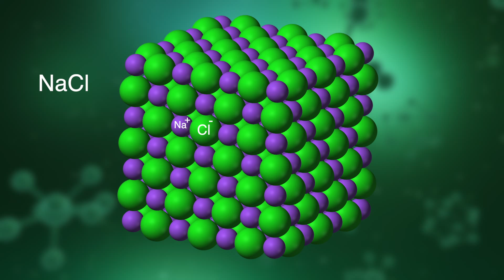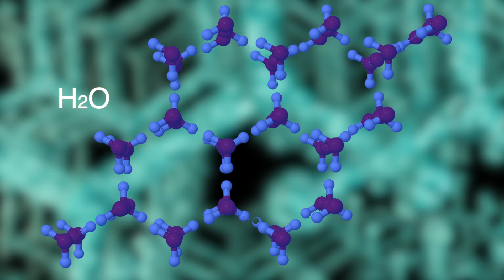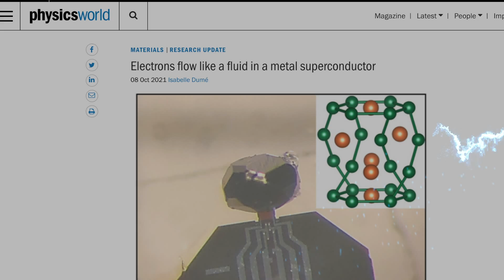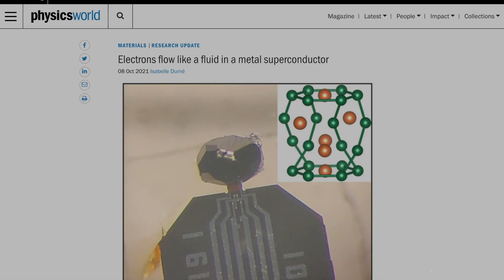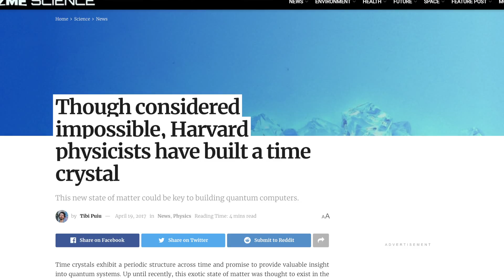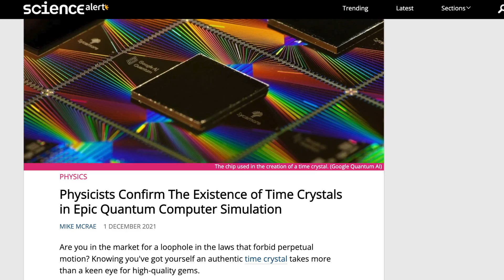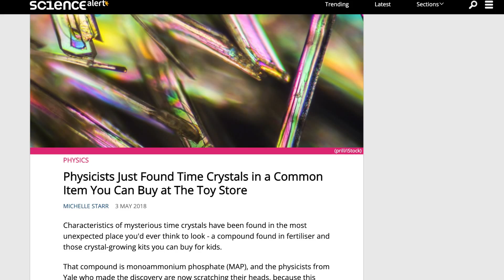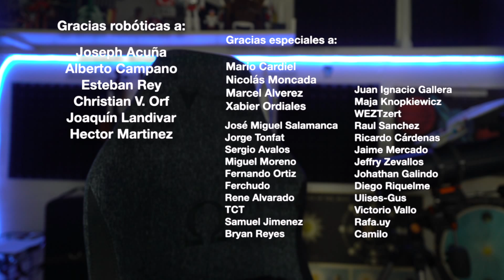¿Qué es un Cristal de Tiempo?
¿Son los cristales de tiempo la clave para el movimiento perpetuo? ¿se pueden tocar? ¿por qué son tan importantes? Ahora sí lo vas a entender. Si no, F.